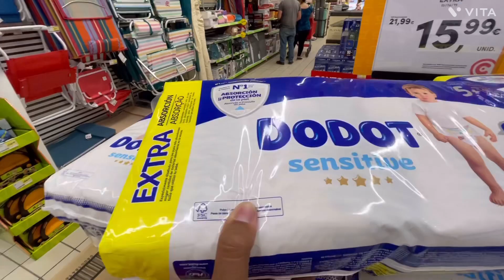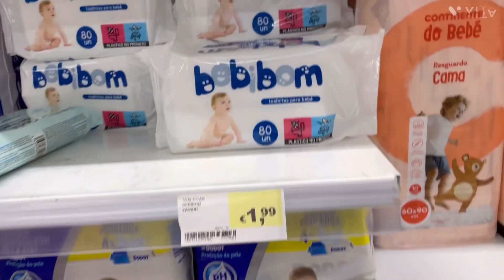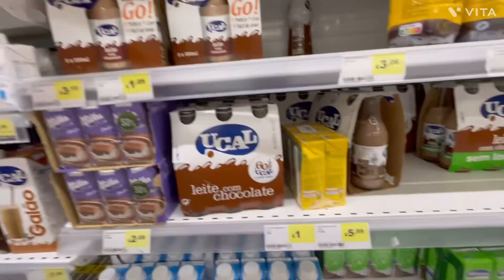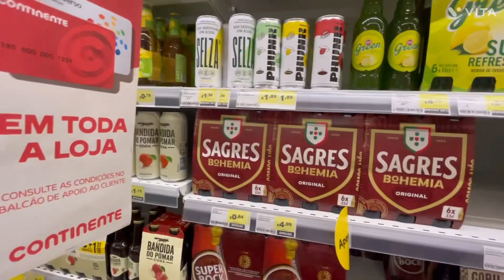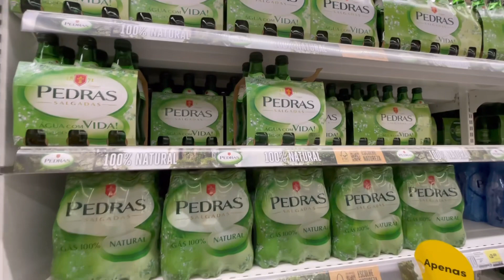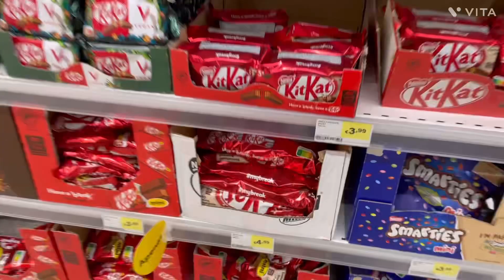Supermercado Continente aqui em PORTUGAL 🇵🇹 Preços